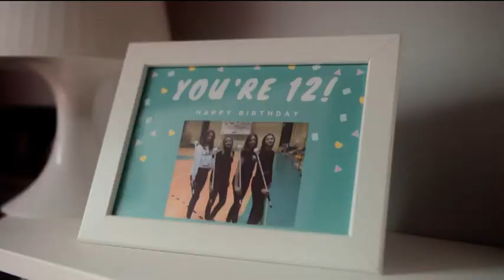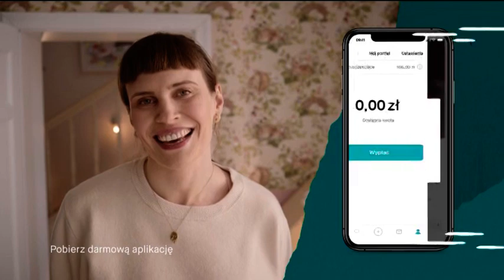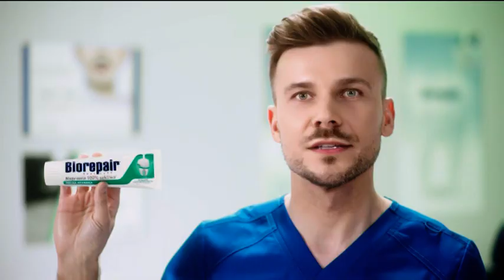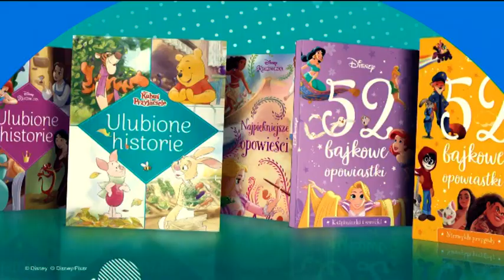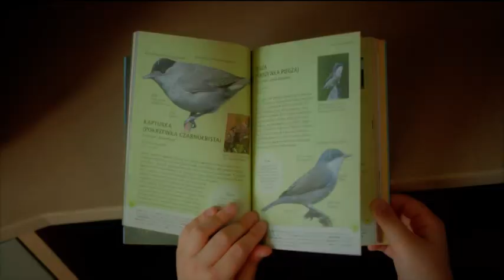Disney XD Poland Continuity 01.06.2021